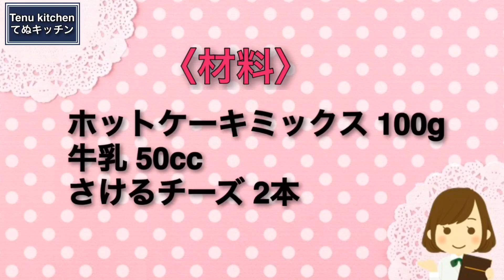【材料３つだけ！超簡単！】一口サイズの美味しくて可愛い『ミニアメリカンチーズドッグ』Mini American cheese corn dog with 3 ingredients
【ミニアメリカンチーズドック】
今日は、一口サイズのアメリカンドッグのチーズバージョン『ミニアメリカンチーズドッグ』を作りました。ホットケーキミックスと牛乳だけで生地ができるので、めっちゃお手軽でめっちゃ簡単！
今回はさけるチーズを入れて、伸びるチーズの『ミニアメリカンチーズドッグ』を作りましたが、中をソーセージにしたり、バナナにしたりアレンジし放題。
ぜひお好みで中身をアレンジしてお試しください！

〈材料〉
ホットケーキミックス 100g
牛乳 50cc
さけるチーズ 2本

【 Mini American cheese dog】
Today I made a mini American cheese dog version of a bite-sized American dog. The dough can be made with just the hot cake mix and milk, so it's really easy and super easy!
This time, we put cheese to avoid and made "Mini American Cheese Dog", which is a growing cheese, but you can arrange it as sausage or banana inside as you like.
Please try to arrange the contents as you like!

〈INGREDIENT〉
Pan cake mix 100g
Milk 50cc
2 pieces of cheese